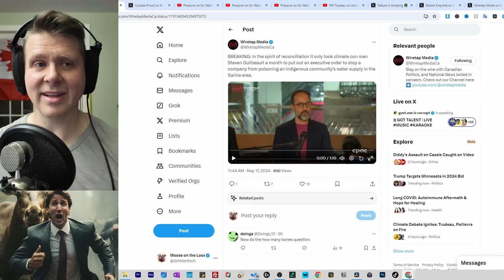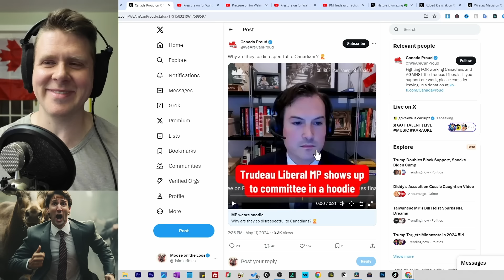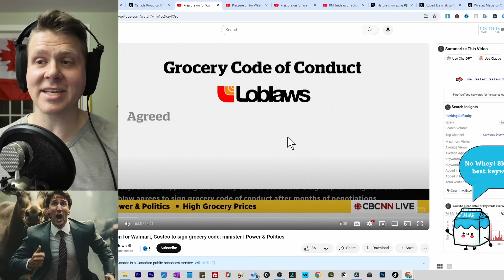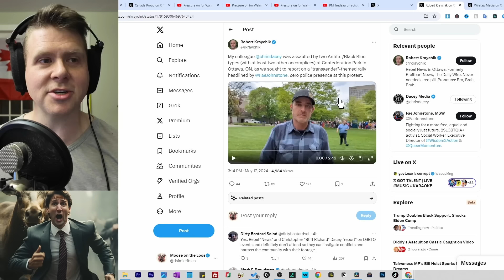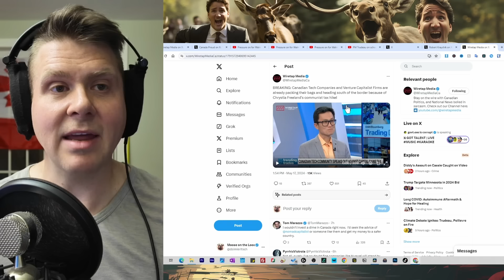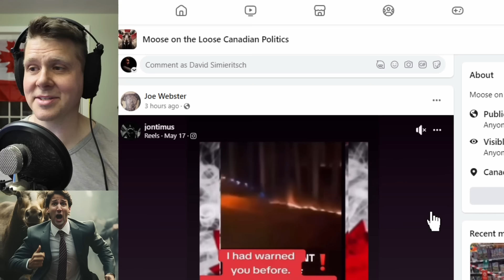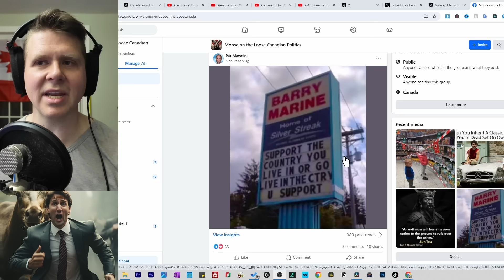Little Girl PASSES OUT Listening to Justin Trudeau at SCHOOL Photo Op